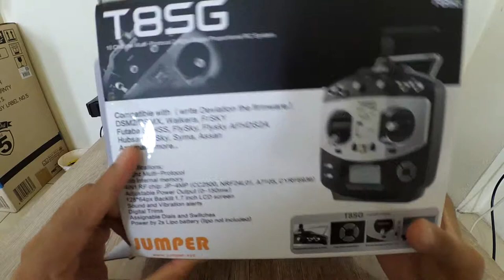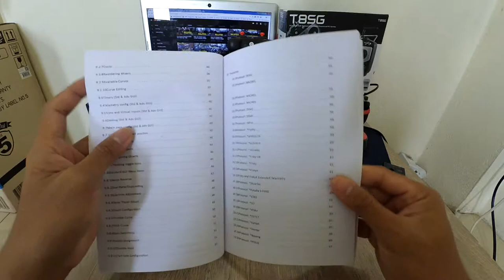Unboxing Remote Jumper Multiprotocol T8SG untuk semua DRONE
Halo Halo Guys,

kalau mau beli bisa di lazada or shopee indonesia, harga gak kalah murah hehehe